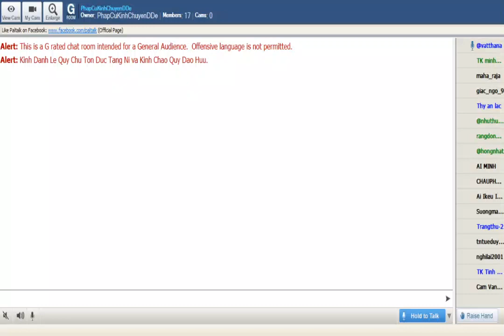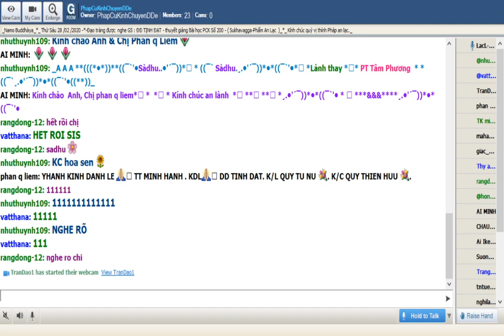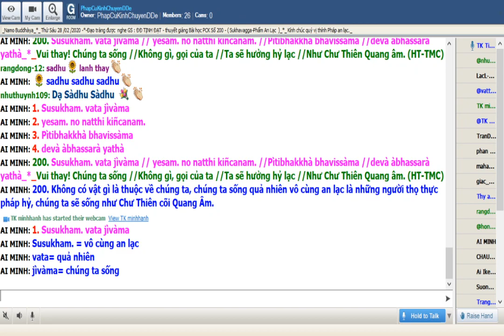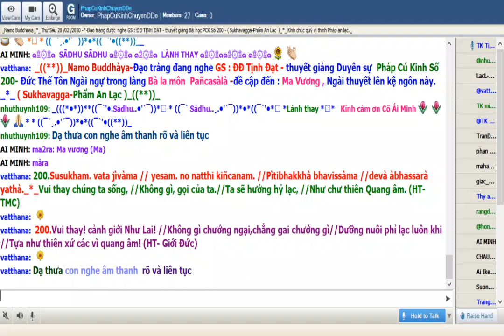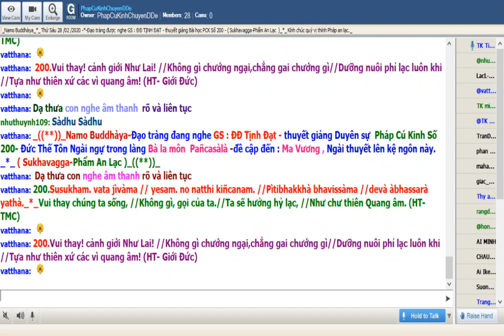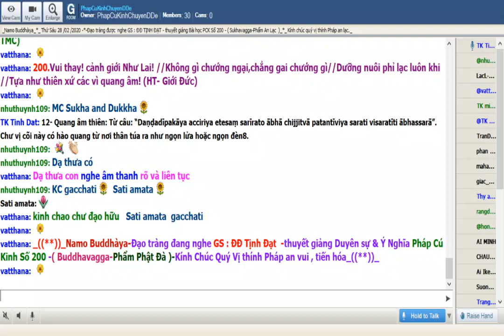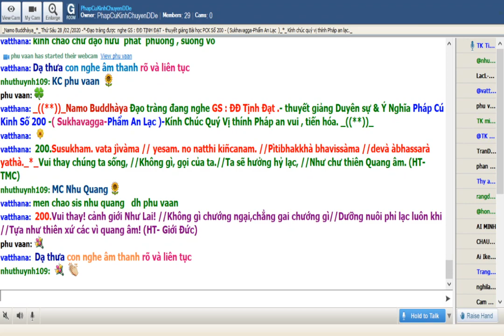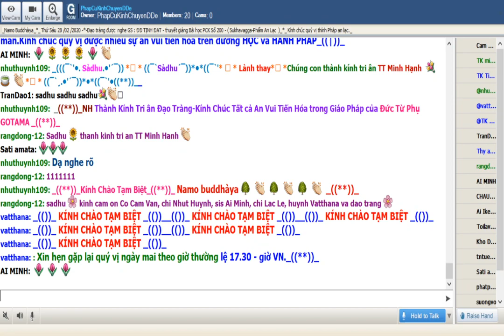28-02-2020_Room PhapCuKinhChuyenDDe Thứ Sáu.ĐĐ Tịnh Đạt giảng Pháp Cú Kinh Số 200.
PhapCuKinhChuyenDDe Thứ Sáu Feb 28-2020. ĐĐ Tịnh Đạt  giảng từ vựng, ý nghĩa & duyên sự Pháp Cú Kinh Số 200.